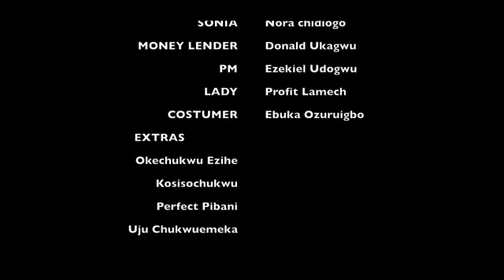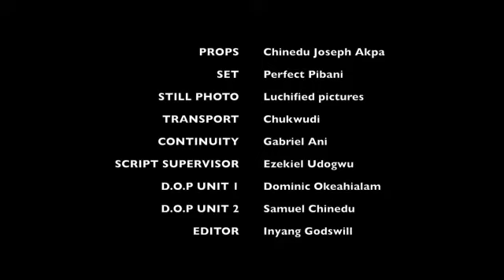Please Make Sure To Watch This Interesting Nollywood Movie Of Frances Ben And Too Sweet Annan-NG2024